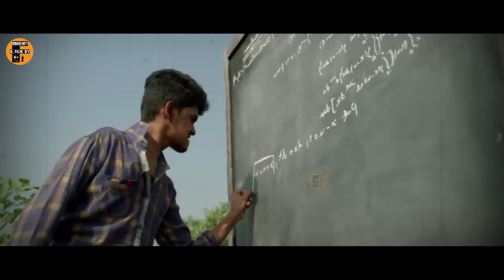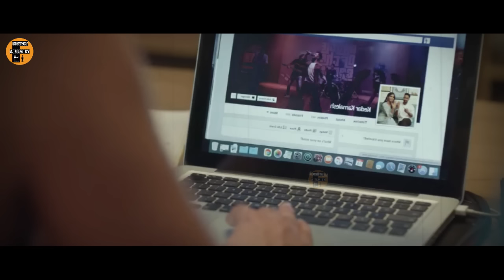காதலி திருமணத்திற்கு மனைவியை அழைத்துச் செல்லும் நாயகன்- Movie Explained in tamilvoiceover -A film by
Malayalam movie story review and explained in story